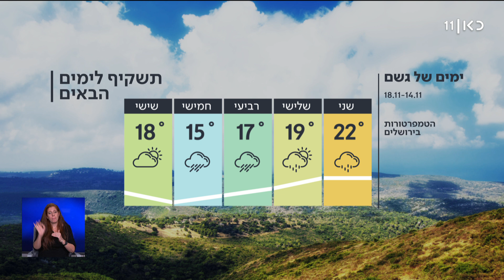תחזית 13.11.2022: ירידה בטמפרטורות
כאן חדשות | בבוקר ייתכן גשם מקומי בצפון, ומהצהריים - בהרים ובמזרח הארץ. יש חשש לשיטפונות במדבר יהודה וים המלח. ביום שלישי וביום רביעי - עוד התקררות. בצפון במרכז יירד גשם מקומי. גם בצפון הנגב ייתכן גשם מקומי. יש חשש לשיטפונות. התחזית מתוך חדשות הערב 13.11.22